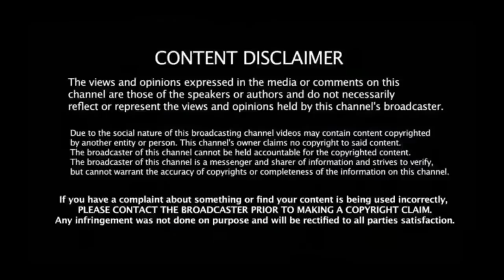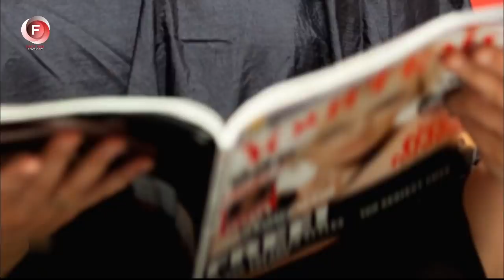Old Woman Showed A Photo Of The Desired Haircut. They Laugh At Her But Soon They Regretted It